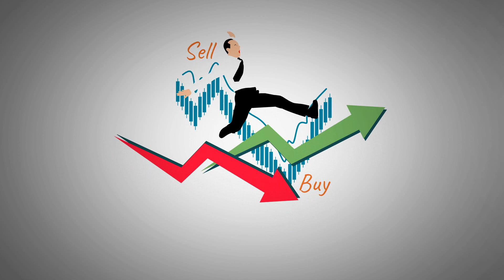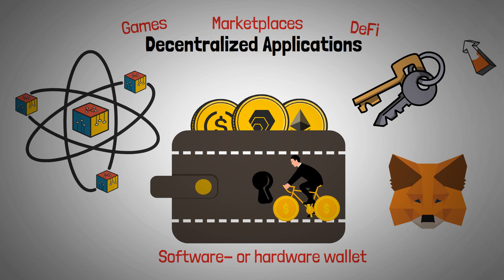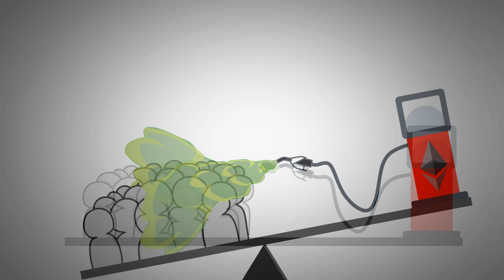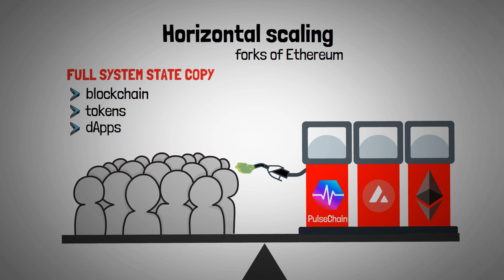Centralized vs Decentralized: A Beginner's Guide to Crypto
𝕏
@OfficialSFH (Voice-Over)

hexplained.pls
0xd826e6643d01A34F21fE9cEaee932F96607F0616

📚 Links
(A software wallet that is making DeFi easier and safer to use)
(Time-deposit on the blockchain with immutable code)
(Faster, cheaper, fee-burning copy of Ethereum)

⏱️ Timestamps
0:00 Intro
1:21 Centralized Finance
4:14 Decentralized Finance
6:30 Stable Coins
6:50 Inflation
7:32 Transactions
9:45 Liquidity Pools
10:40 Lending
12:00 Cryptography
15:56 Outro